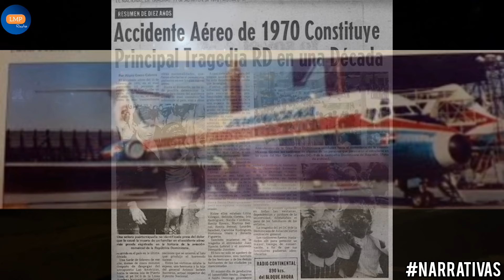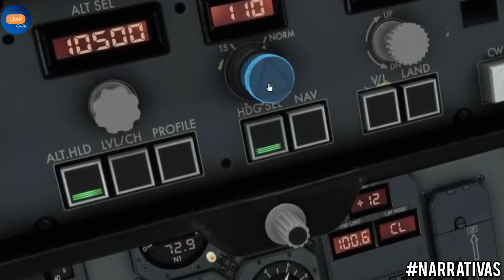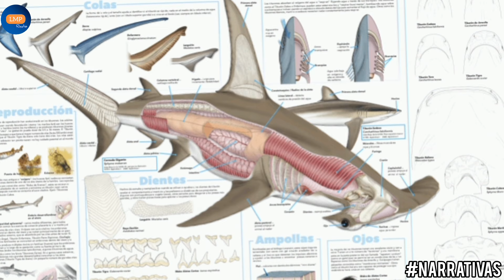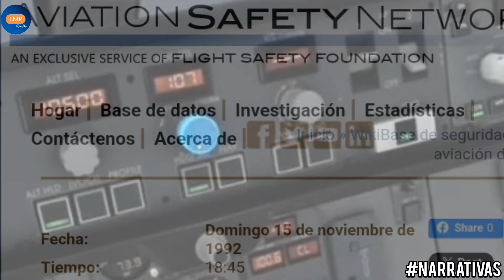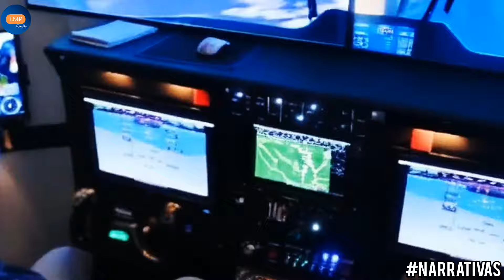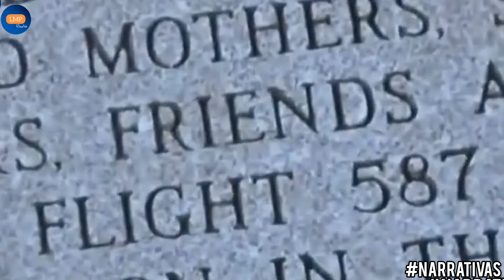LOS PEORES DESASTRES AÉREOS DE REPÚBLICA DOMINICANA 1948-2024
En este video te presentamos un resumen de los peores desastres aéreos de la república dominicana, dónde en 1948 el equipo Santiago béisbol club perdió a todos sus jugadores en la tragedia de Rio verde, también en el año 1970 se estrelló un avión de Dominicana de aviación en el mar caribe, también hablamos del vuelo 301 de birgnair en puerto plata, 587 de american Airlines entre otros.